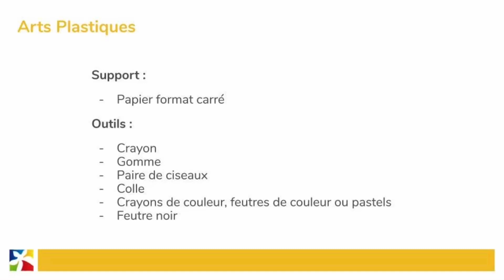C1 Origami Étoile 🌟 - Ecoles Yassamine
[Arts Plastiques - L’ART DU PLIAGE DE PAPIER]

Un nouvel atelier débarque aux Ecoles Yassamine Cycle Primaire

Nos enseignants initient les élèves à cet art traditionnel Japonais en proposant des ateliers d’origami manuels, créatifs et faciles à faire : quelques bouts de papier, un peu de pliage pour faire des animaux 🐱, des fleurs 💐, des oiseaux 🐦 et pleins d'autres choses encore.

L’origami n’est pas seulement amusant, mais associe une variété de style d’apprentissage qui aide les enfants à développer des compétences éducatives, culturelles, et sociales.